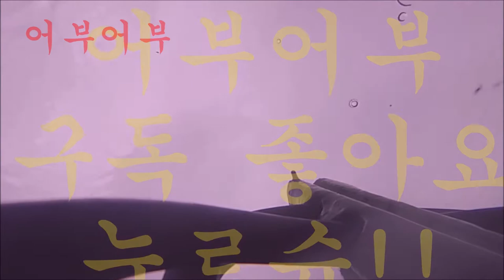"대상어의 경계심을 줄이기위해 미역인척 위장을 하고 기다렸다가 슛팅!!"